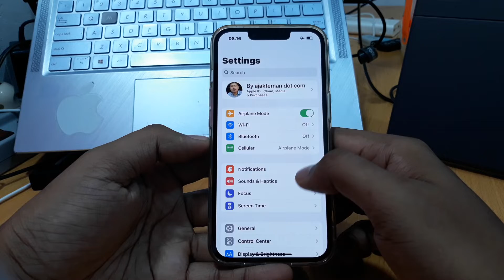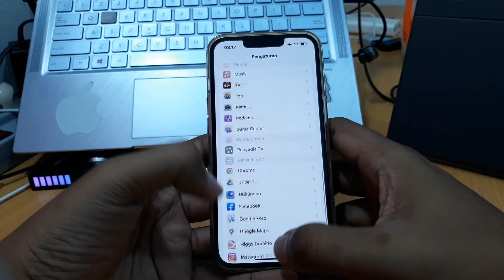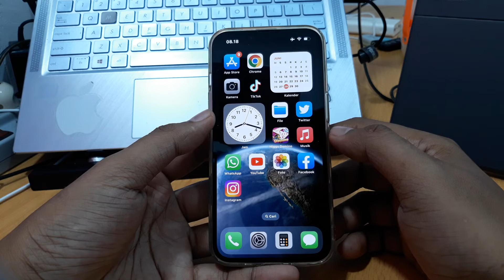Cara Mengatasi Notifikasi Tertunda di Iphone